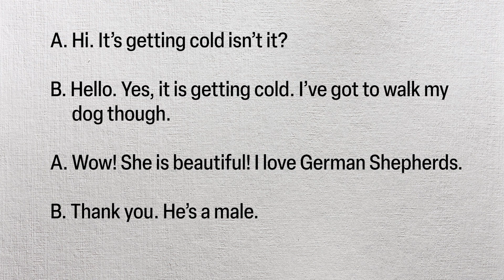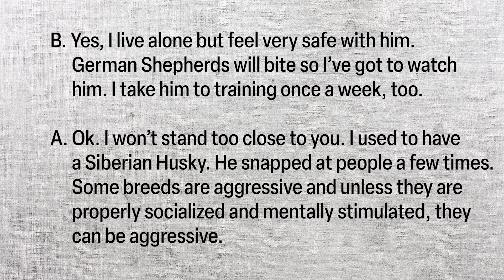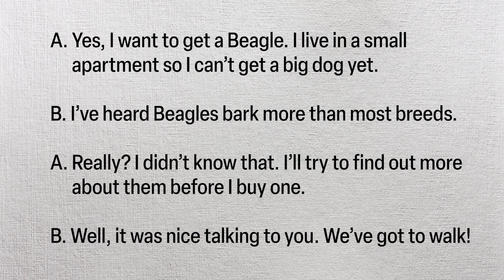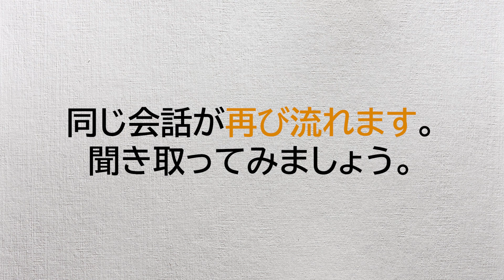英語リスニング 場面英会話【犬の散歩編 中級者用】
英語の耳を鍛えるリスニング教材です。音声は２回流れます。１回目はスクリプト付で流れます。２回目はスクリプト無しで流れますので、再度会話を聞き取ってみましょう。英会話レッスンの前にリスニングを行うとスピーキング力の向上にもつながります。また、夜寝る前、電車の中など聞き流すことで自然とネイティブのフレーズ、英語のイントネーションに慣れることが出来ます。レベル毎のリスニング教材を更新していきますので、英語学習にご活用頂けますと幸いです。
英会話学習に興味のある方はこちら
【内容詳細】
１回目　00：00
２回目　02：25